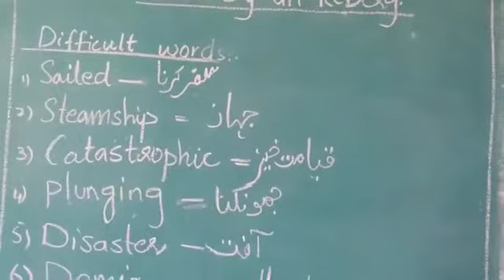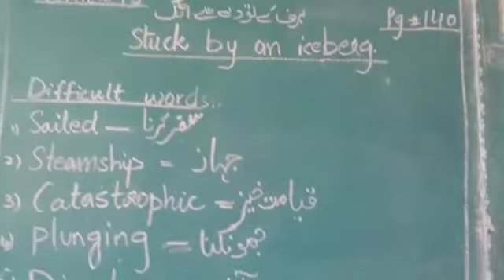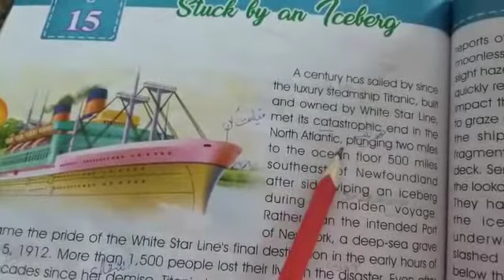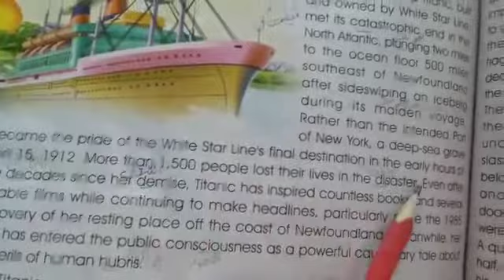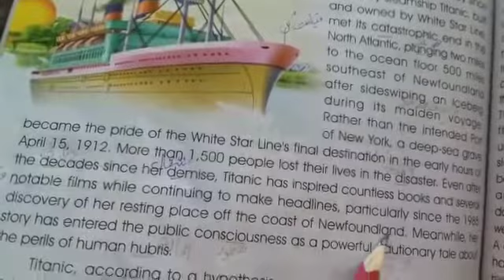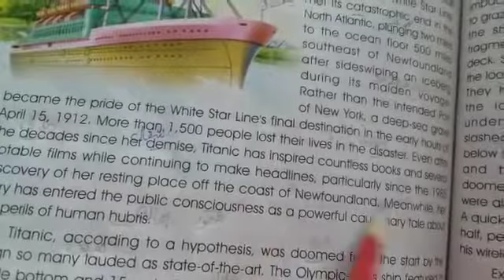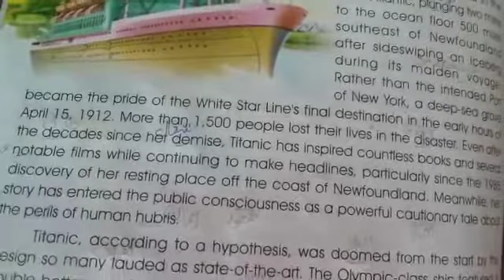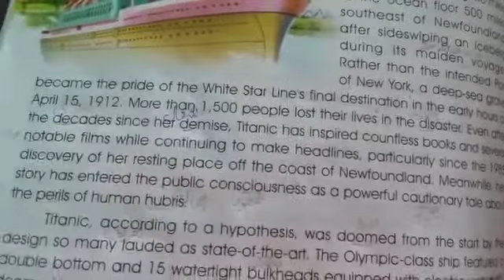class,7 lec#1,eng f,t